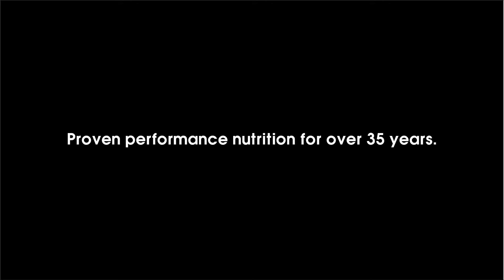Optimum Nutrition... "There's more of you in you."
Optimum Nutrition - Gold Standard

The world’s #1 sports protein brand.

UAE